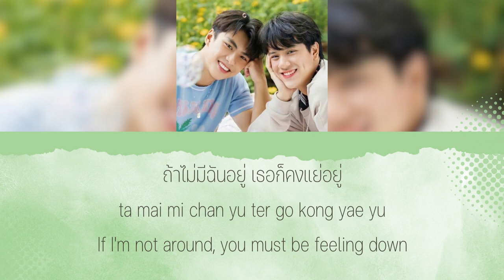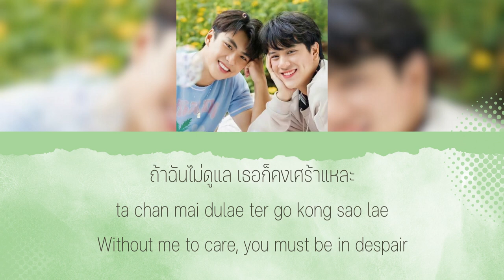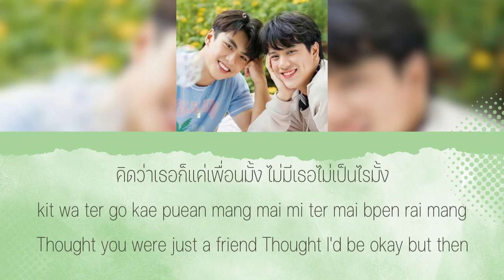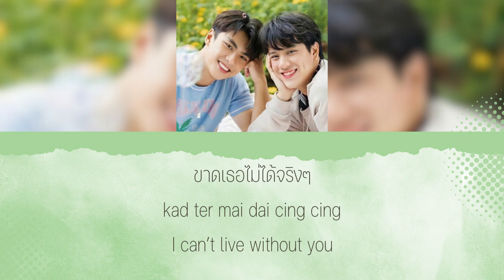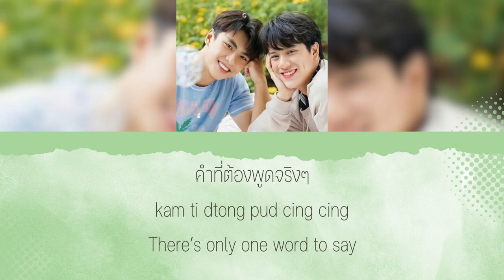Ohm Pawat - My Word (คำเดียว) Ost.Our Skyy x Bad Buddy [Thai/Rom/Eng Lyrics]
Song : Ohm Pawat - My Word (คำเดียว)
Drama : Our Skyy Bad Buddy

ENGLISH TRANSLATION  :: CREDIT BY : GMMTV RECORDS

Hashtag.